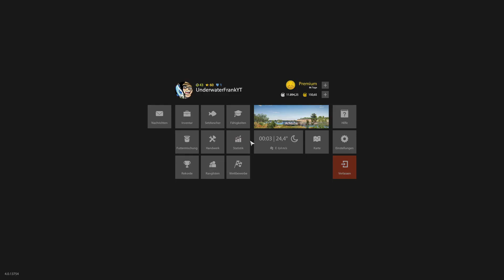Schlammpeitzger mit und ohne Goldköder 🎣🐋 | Russian Fishing 4 #283 | Deutsch | UwF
Russian Fishing 4 #283 | Schlammpeitzger mit und ohne Goldköder an der Achtuba. Viel Spaß euer UnderwaterFrank und Petri Heil.

Mein PC Equipment:
►CPU: Intel I7 6700k
►MSI Z170AGaming Pro Carbon
►Grafik: Nvidia 1070GTX 8 GB

Peripherie:
►Elgato Streamdeck
►Logitech G502 Maus
►Corsair K68 Tastatur